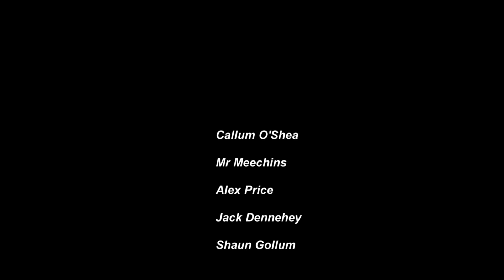Inspirational Journey (Watch in 1080p HD)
One man goes against all the odds to reach his goals.